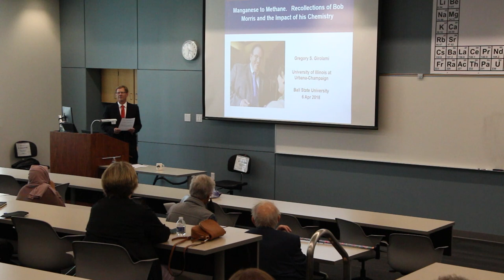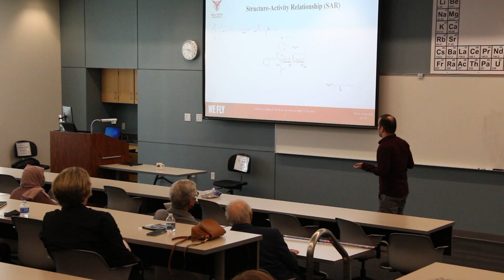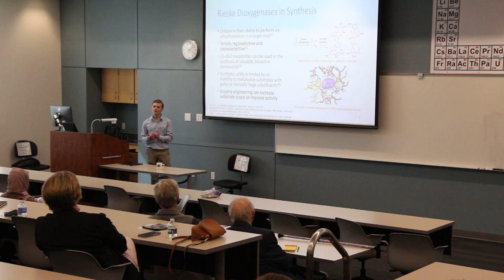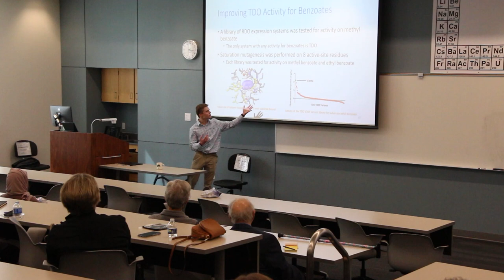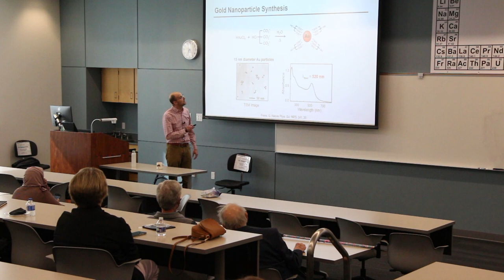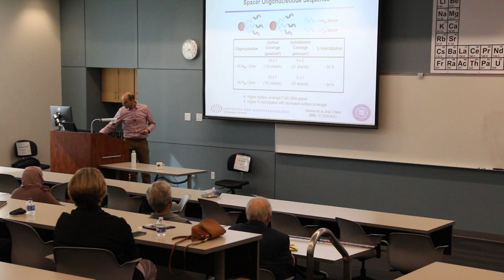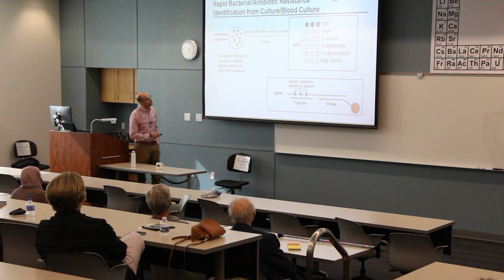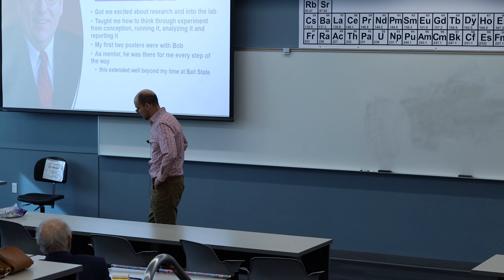Robert J Morris Chemistry Symposium 2023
The Ball State University Chemistry Department once again brings you the Robert J. Morris Chemistry Symposium.

Keynote Speaker:  Dr. James Storhoff

"A Journey From Nanotechnology to Cancer Diagnostics"

Student Presenters:  Phillip Betts & Arman Khosravi

Friday, April 7th, 3:30pm in FB-101

Dr. James Storhoff is a graduate of Ball State University with a Bachelor of Science degree in Chemistry.  He went on to obtain his PhD from Northwestern University and is currently Senior Director, Diagnostic Product Development at Veracyte, Inc.  He is the son of Ball State emeritus chemistry faculty, Dr. Bruce Storhoff.